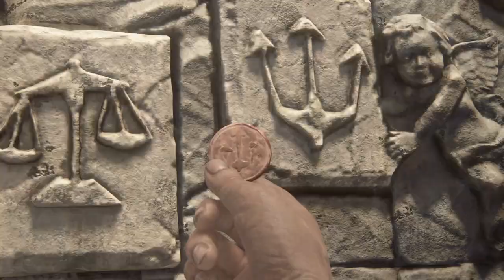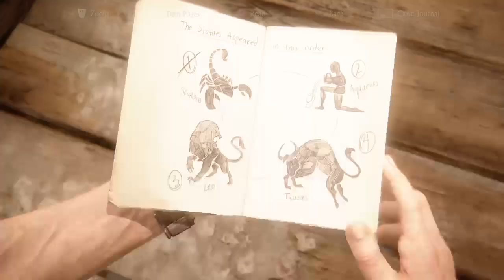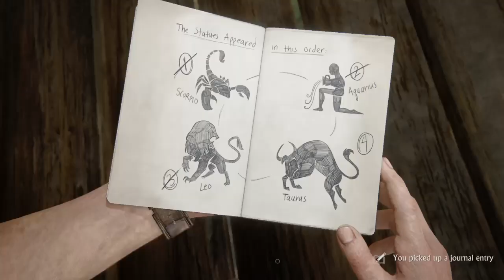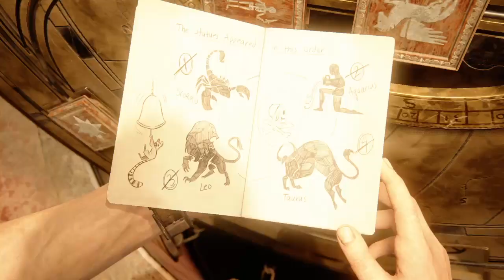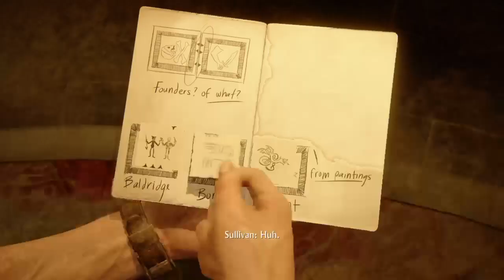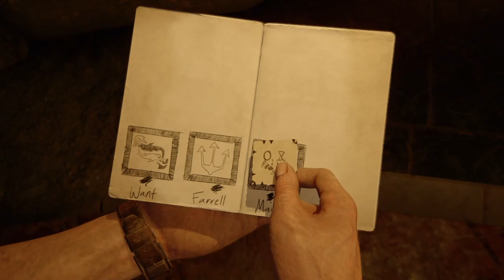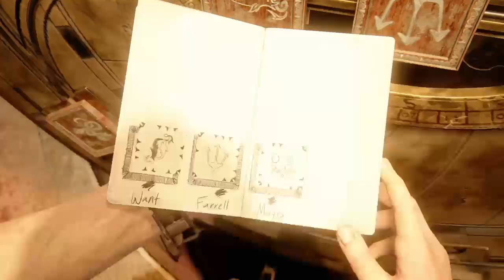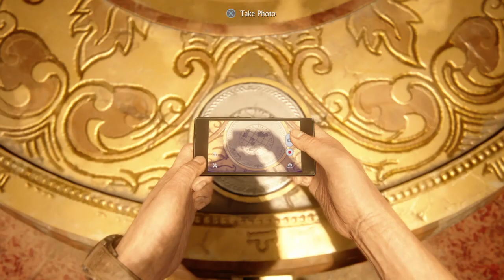ينشارتد 4 نهاية لص #5